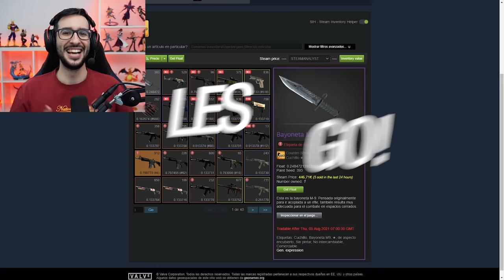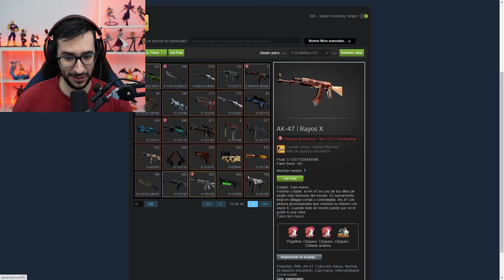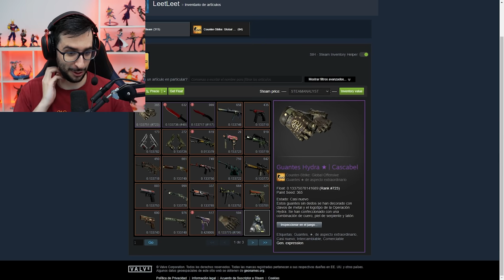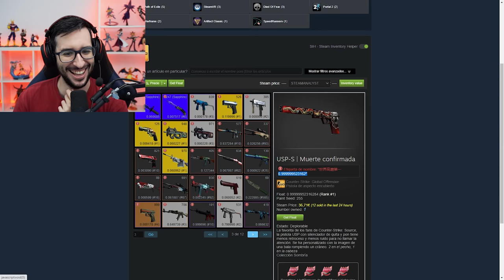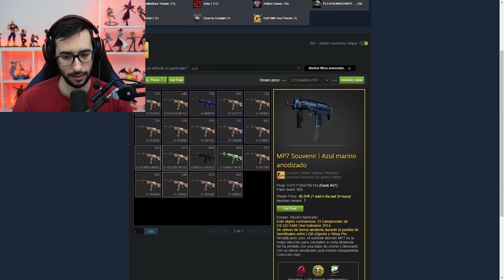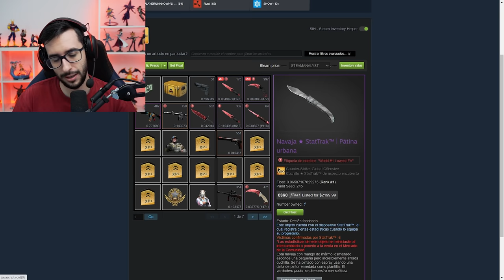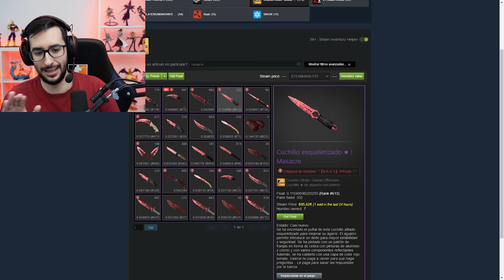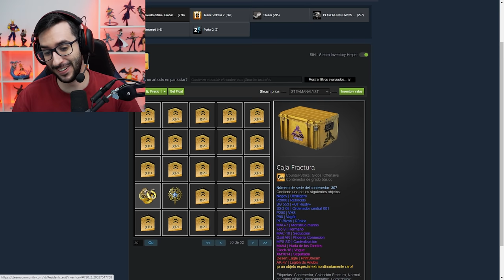LOS INVENTARIOS DE CSGO MAS RAROS DEL MUNDO #1